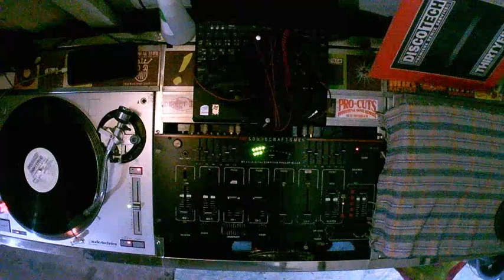Ken Lazslo Tonight Discotech 35